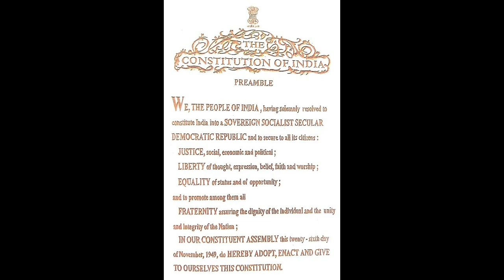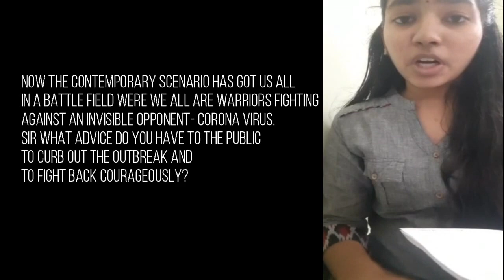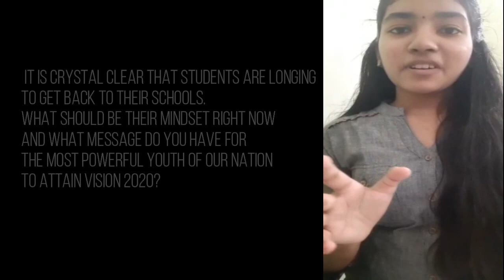"YES ! HE HAS TWO MOTHERS". Col.DPK Pillay Unveils His Heart...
Talk with India's prestigious warrior, shaurya chakra awardee Col.DPK Pillay by Aparna CJ alumni of BSS Gurukulam HSS on the occasion of kargil vijay divas. Colonel Divakaran Padma Kumar Pillay SC is a former Indian Army officer. He was severely wounded in counter insurgency operations in Longdi Pabram village, a hamlet in the remote Tamenglong district of Manipur in India's northeast, where he saved the lives of 2 children despite his injuries.